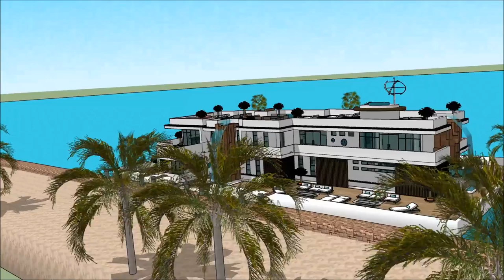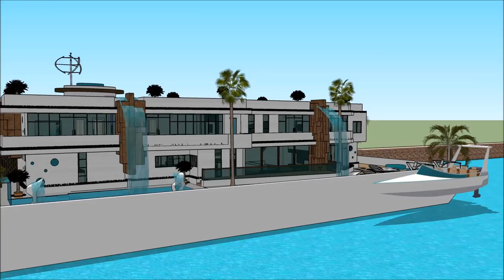International Yachting CASA FLOTANTE THE SUPERYACHT SHOW BARCELONA 2018 Luxury Yacht and Houseboat C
The houseboatzania launching an innovative high-end luxury yacht houseboat home design potentially as a display of exhibition of the International Yachting CASA FLOTANTE THE SUPERYACHT SHOW BARCELONA 2018 Luxury Yacht and Houseboat C.

The collection of the Houseboatzania concept of International Yachting CASA FLOTANTE THE SUPERYACHT SHOW BARCELONA 2018 Luxury Yacht and Houseboat C consists of high luxury and architectural art pieces in minimalism combined with living on the waterfront of the harbour of

The houseboat yacht design has the basis to sustain living with high standards and contemporary structural design at International Yachting CASA FLOTANTE THE SUPERYACHT SHOW BARCELONA 2018 Luxury Yacht and Houseboat C with numerous of prospects for excessive living and celebrating the desire of life worldwide: